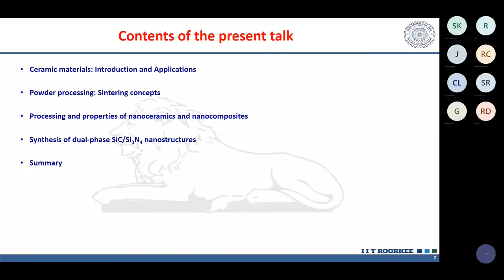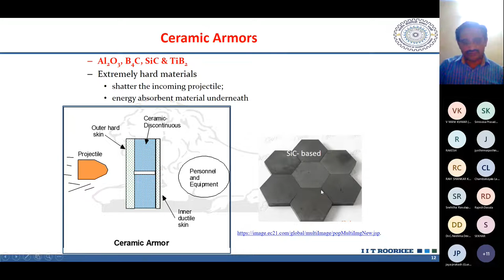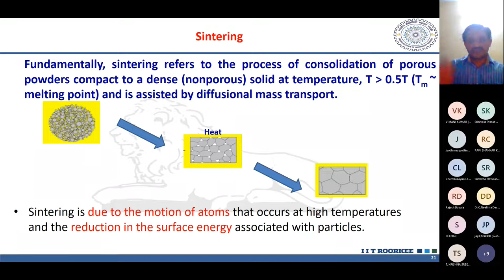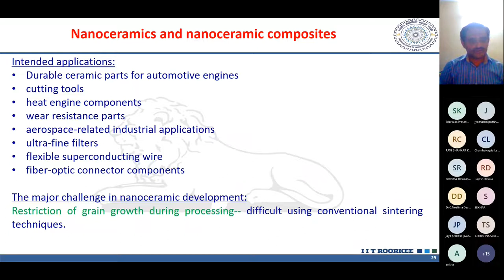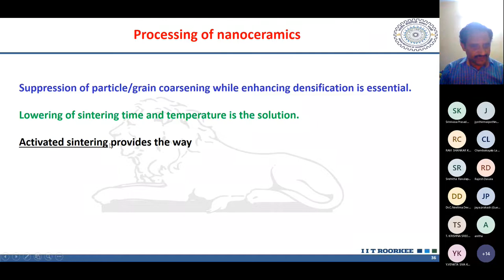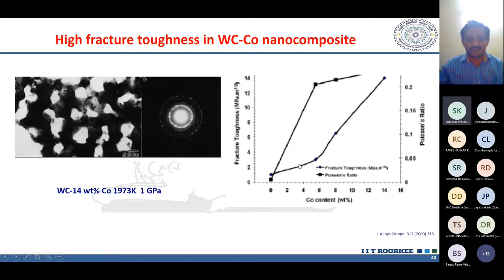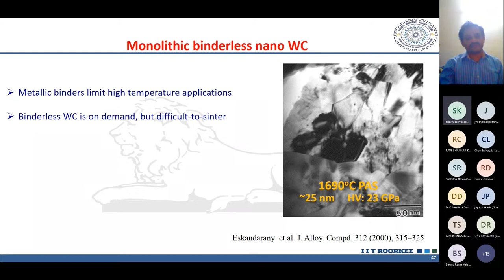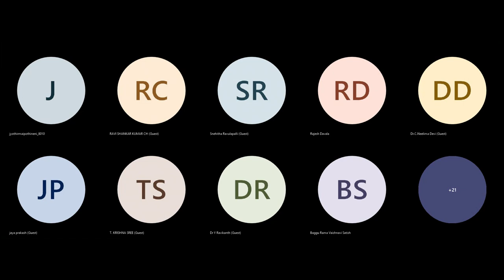6 NANO STRUCTURED MATERIALS SYNTHESIS CHARACTERIZATION AND APPLICATIONS 20221015 190659 Meeting Reco